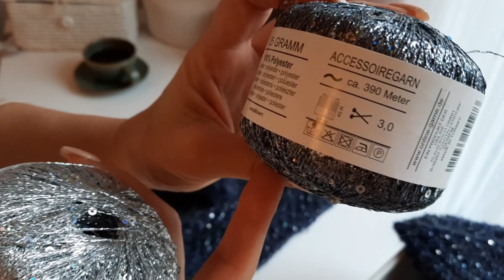Знакомимся Поближе С Процессом.....Выбираем Название Вместе ❤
Друзья всем большой и тёплый привет!
Меня зовут Мария!
В этом Видео хочу представить вам поближе мой актуальный процэсс. По Вашим Просьбам Рассказываю и показываю по детально что и как. тд.))

Жду Ваши предложения по поводу Названия для этого Процесса и нужен ли Мастер Класс на Узор.